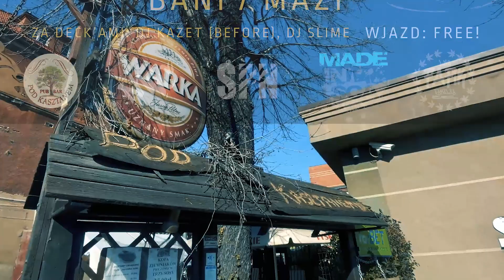Rap Pod Napięciem - DAWAJ NA BIBĘ (prod.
Wideo promujące wydarzenie Rap Pod Napięciem. Serdecznie zapraszamy wszystkich miłośników rapu i nie tylko na muzyczne wydarzenie „Rap Pod Napięciem”! ⚡️
18 marca 2023 o godz. 17:30 w barze „Pod Kasztanem” będziecie mieli okazje usłyszeć na żywo Świdnickich raperów, DJ’ów, oraz artystów z Górnego Śląska! Na scenie pojawią się:
🎤 SPN Label (Pe., Ethan, Nixon)
📀 DJ Kazet (before)
📀 DJ Slime

Wpadnij i posłuchaj zajebistych DJ’ów oraz MC’s, którzy zostawią serducha na scenie i pokażą jak się bawi Świdnica! Zabierz ze sobą dobry vibe i widzimy się pod sceną!

TYTUŁ: DAWAJ NA BIBĘ
MUZYKA: @WYDERSKI_NWC
MIX/MASTER: NIXON, @WYDERSKI_NWC
MONTAŻ WIDEO: NIXON

2023.